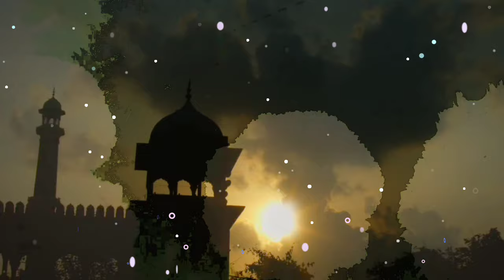Shah Jahan Part 33|History of Mughal Emperor Shah Jahan in Urdu & Hind|Preparation for Taj Mahal